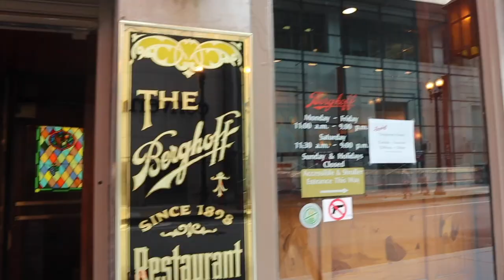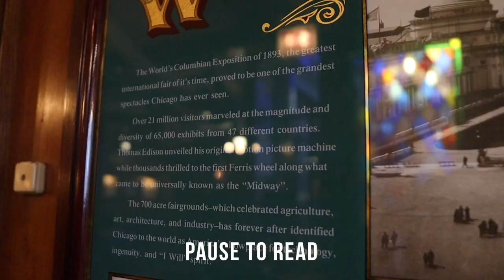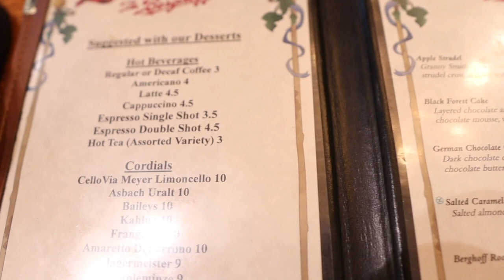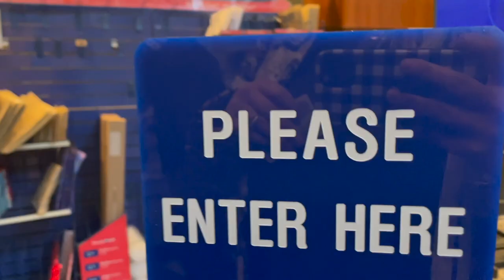Pigeons Attack! | Dinner at a Chicago Classic: The Berghoff Restaurant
TGIF! We start off our weekend going downtown to City Hall for a new parking sticker for our van. The process is easy peasy! Then we go to the Berghoff Restaurant for a German feast. Everything is so delicious! We hope you enjoy that little tidbit of Chicago history. Jamesie is so cute taking in the city. Good news! We finished season two of "You". Now on to season three!